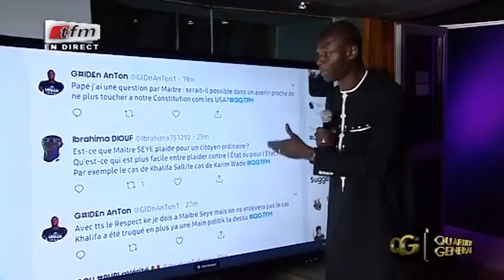REPLAY - QUARTIER GENERAL - Invité : Me OUSMANE SEYE - 13 Mai 2019 - Partie 3